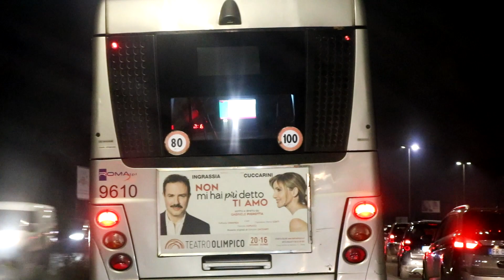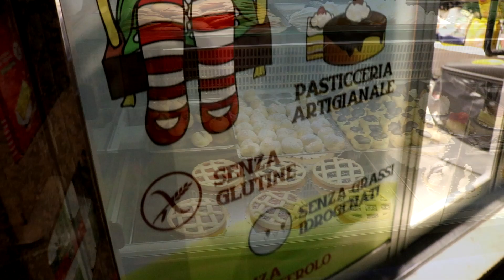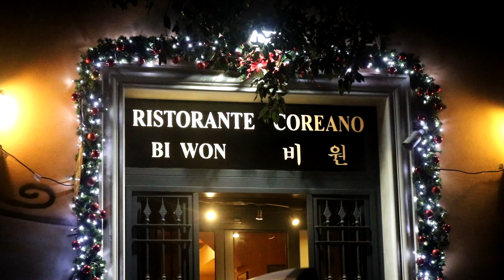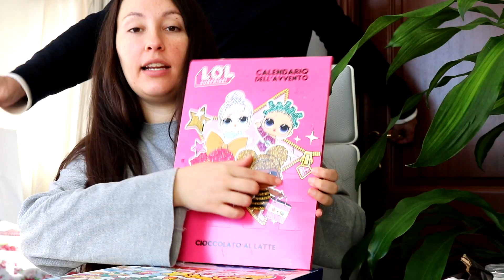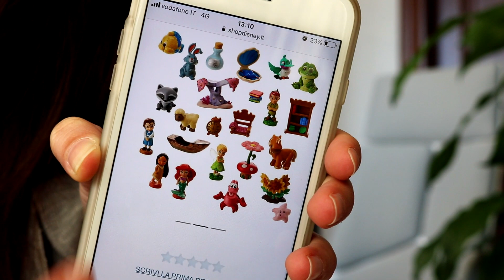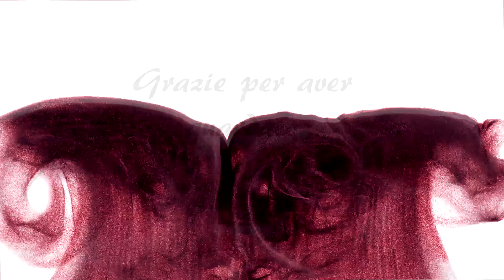MEGA MANGIATE E CI SONO RIMASTA MALISSIMO! Vlogmas #7 venerdì 07 Dicembre 2018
Video precedente: Ricetta CREPES SENZA GLUTINE, LATTE E UOVA! Super facili e pronte in 5 minuti!